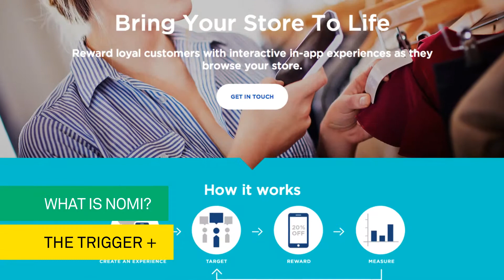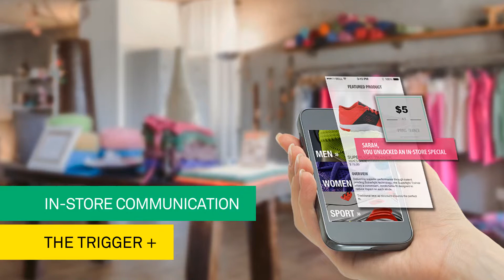Trigger+ Wesley Barrow - Nomi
Interview with Wesley Barrow, Chief Revenue Officer at Nomi on how their proximity platform is reshaping marketing and operations in retail.